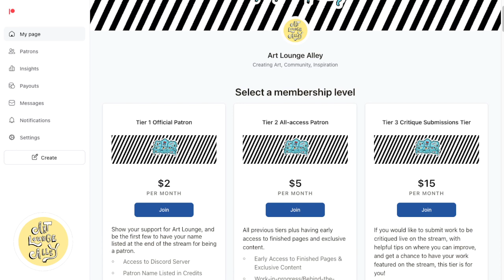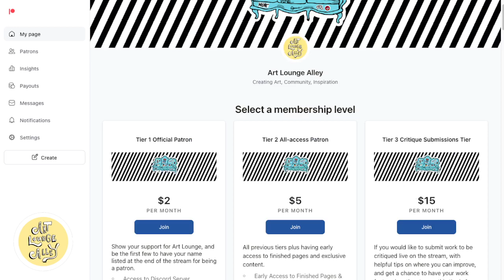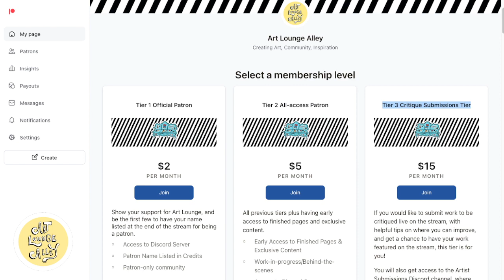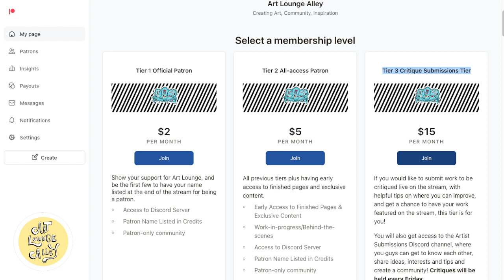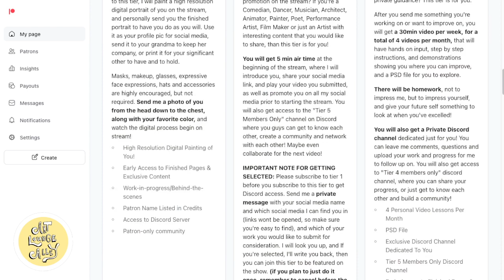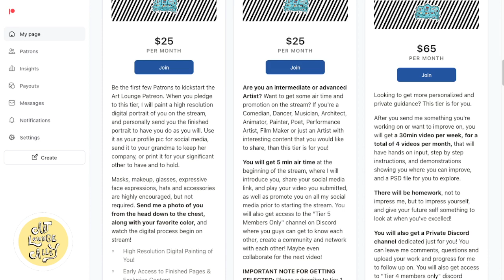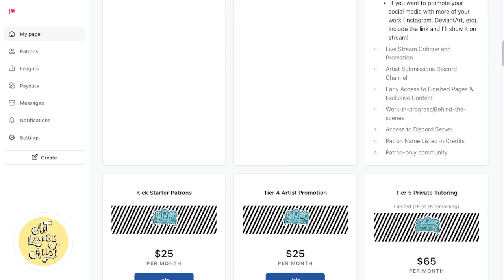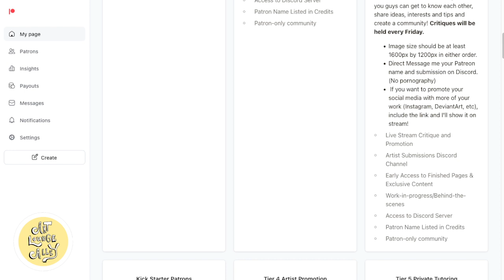Figure Drawing: Part 54